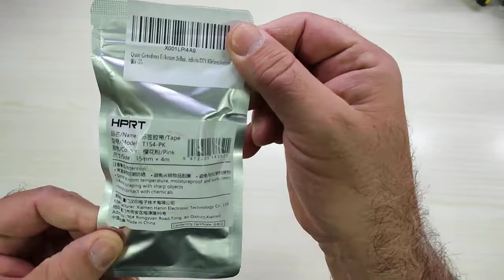PRT Qutie Etichette Adesive Termiche, Rosa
Il prodotto lo potete trovare ed acquistare qui

Unboxing di PRT Qutie Etichette Adesive Termiche,  Rosa
Grazie.